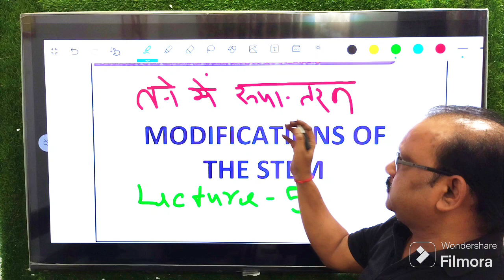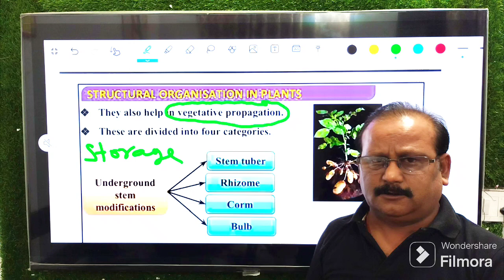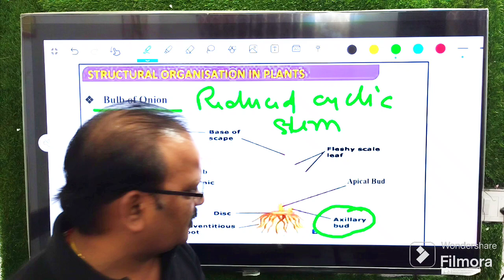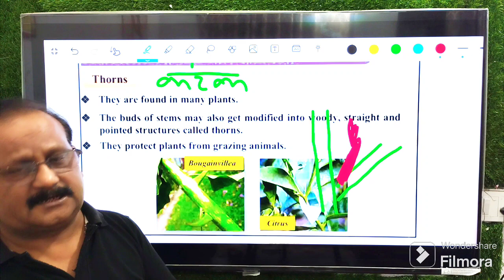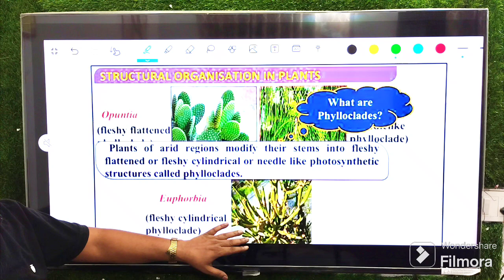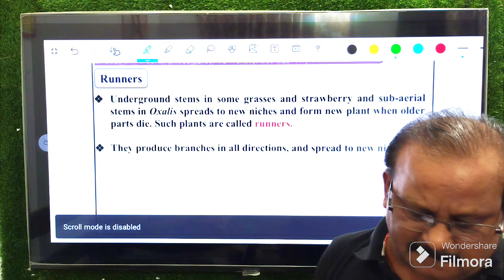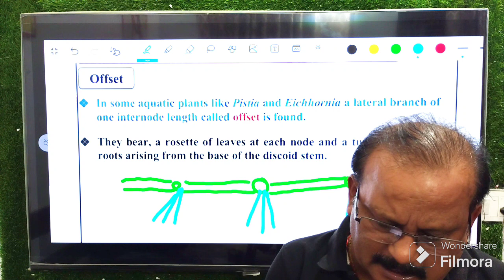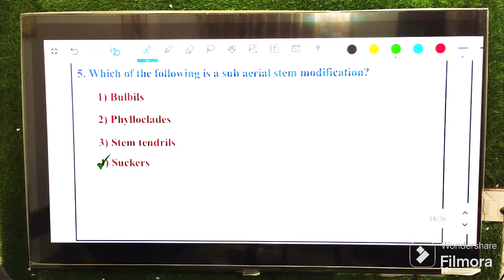modification of stem|stem modification class 11|morphology of flowering plants ncert |by Rahul sir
stemmodificatinbyrahulsirmorphology of flowering class 11|topic the stem |the stem morphology class 11
morphology of flowering plant's rahul sir
stem morphology
stem class morphology
neet morphology if flowering plant's
neet morphology new Nmc update